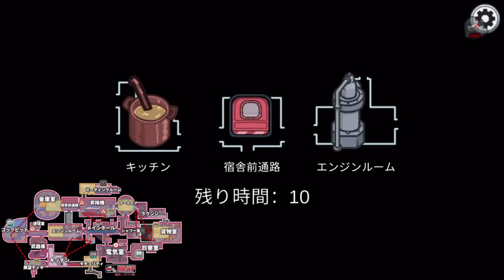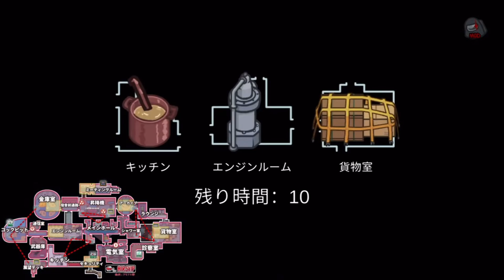#21【Among Us】命を狙われすぎる男の危機一髪な物語。『DBD界隈・近くの人と話せる＆役職編』アモングアス【宇宙人狼】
ここれもんです。久しぶりで色々初めてで楽しかったAmong Us回です。『DBD界隈・近くの人と話せる＆役職編』編集版。 ※役職の説明は下にあります。話すと咳が出てた時です。今は元気です。

・れぷちん、バブリーナ、フルコン、べるくら、顔芸、ざわ氏、トシゾー、EXAM、まお、ヒラ、ここれもん

＊役職説明
【アーソニスト】
・アーソニストにタスクはなく、
クルーでもインポスターでもないソロ陣営となります。
・すべてのプレイヤーに着火剤をかけて、
最終的に着火することで勝利となります。
・他プレイヤーに一定時間接近することで、着火剤をかけます。
・他人になりすます事が出来る。
・他人の情報を吸い取るボタンがある。
・吸い取った後、もう一度ボタンを押すと指定秒数相手になりきる事